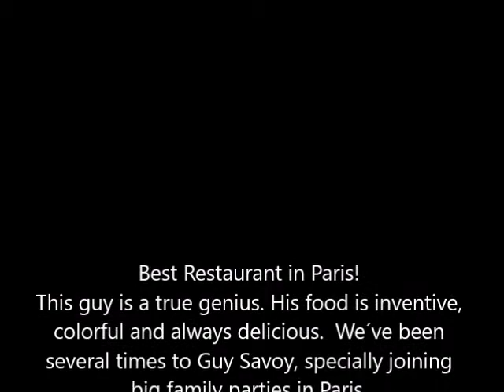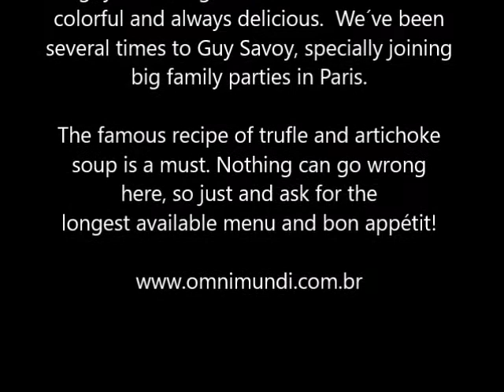Guy Savoy by Omnimundi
Restaurant Guy Savoy by Omnimundi